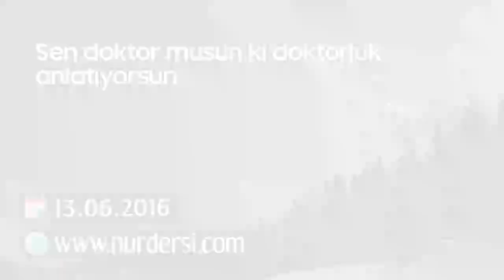Sen Doktor Musun ki Doktorluk Anlatıyorsun?